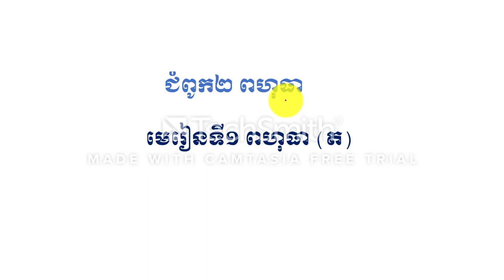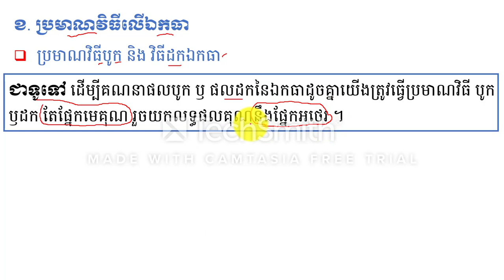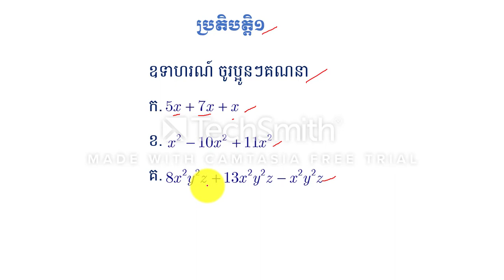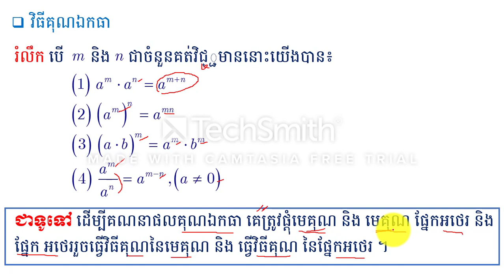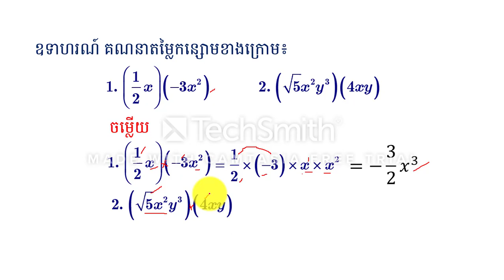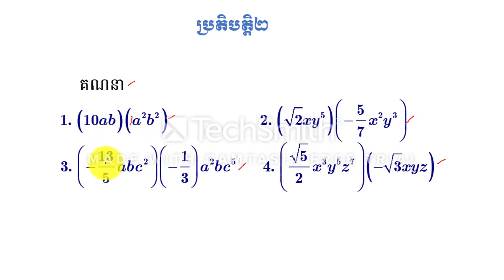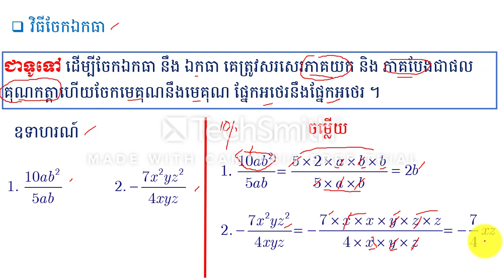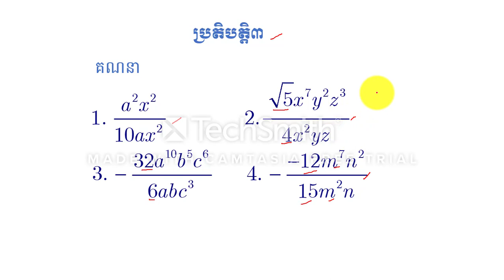ប្រមាណវិធីលើឯកធា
នៅក្នុងវិដេអូនេះនិងជួយអោយប្អូនៗ ពណ៌នាសំណើក្នុងមេរៀនពហុធា ដែលជាមេរៀនគណិតវិទ្យាដ៍សំខាន់មួយសម្រាប់ប្រើប្រាស់ក្នងការសិក្សមូលដ្ឋានគ្រឹះ ។ចុចត្រង់នេះ ដើម្បីទទួលរៀនមេរៀនថ្មីៗទៀត ។
កន្លឺះងាយៗសម្រាប់ប្អូនៗទី១២ ។